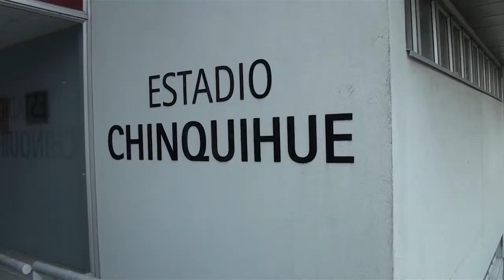DEPORTES PUERTO MONTT